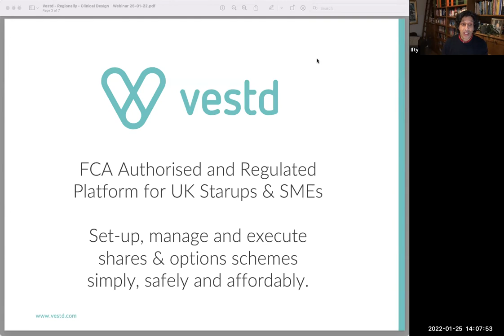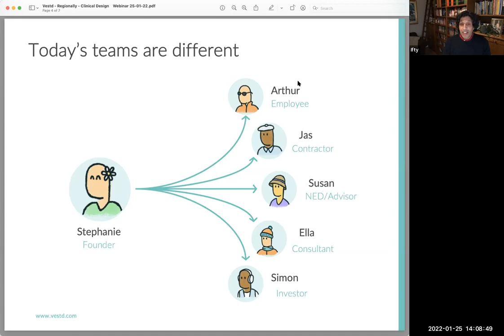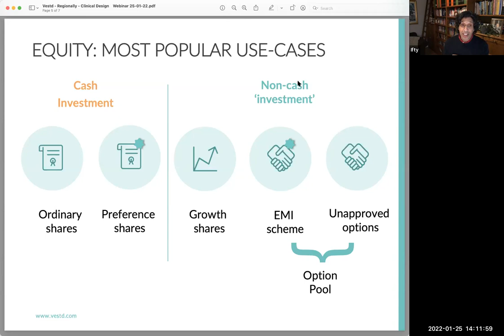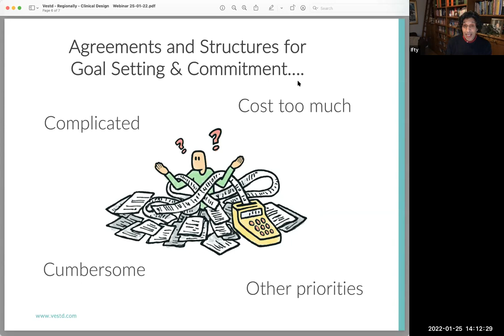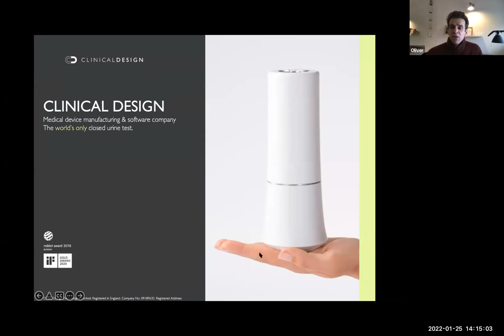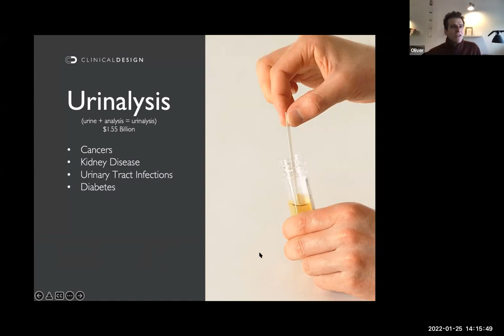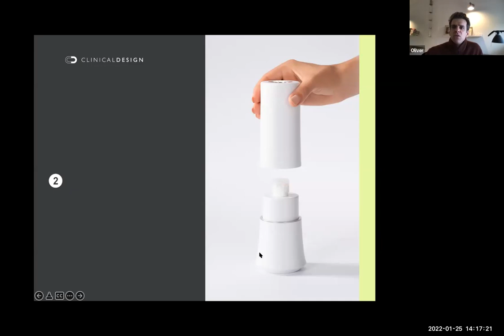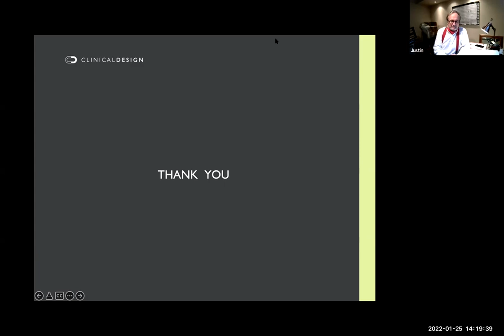Equity: Who deserves a slice of the pie… and how much should they get?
About this event:
Aimed at high growth businesses looking for a steer on share schemes, this informative and free talk will give you everything you need to decide:

Who should get what?
Who shouldn’t?
What shares or options will work best for you.
You’ll also find out how to protect your assets while using your equity to drive success.

Using equity to alleviate cash flow issues or to drive faster growth

You might be considering giving shares to suppliers to lower your immediate overheads, or perhaps you’re thinking about sharing with contractors, consultants or others outside of your immediate team?

If so, what’s a fair amount to give them and what can you expect in return?

Kickstart your year with a masterclass in equity distribution

Make 2022 the year you smash your goals. With smart equity management, the sky’s the limit.

Format

Regionally’s Justin Urquhart-Stewart will be hosting the talk. He will be joined by Ifty Nasir, founder and CEO of Vestd and Oliver Blackwell, founder and CEO of Clinical Design Technologies.

The event includes time for audience Q&A so bring your questions a mug of tea, and settle in for a game-changing and inspiring hour.

Your speakers:

Ifty Nasir, founder and CEO of Vestd, the UK’s number one share scheme platform.

Ifty is a strong believer in the ‘Ownership Effect’ and advises businesses on how to share equity to incentivise teams and unlock value.

An entrepreneur since his teens, and an ‘intrapreneur’ in the global energy industry, Ifty reached the most senior levels at BP and Essar Energy.

His mission is to transform the shareholder world, currently dominated by cash, to one more reflective of the contribution made through human endeavour, energy and hard work.

Justin Urquhart Stewart, Co-Founder and Chairman of Regionally.

Regionally’s innovative new investment platform was designed for professional investors, HNW individuals, and institutions and works exclusively with established SME companies based in the UK regions, looking for between £500,000 and £15,000,000+.

The platform is centred around key due diligence and efficient reports produced by our Regional Corporate Advisors who ensure that that professional investors can confidently invest. Regionally brings together like-minded organisations to collaborate in a private, personalised and thriving space.

Oliver Blackwell MCSD, Founder & CEO of Clinical Design.

Oliver is a multi-award winning product and experience designer and an accredited member of the Chartered Society of Designers. Since 2005, he has worked with commercial and governmental organisations as well as start-ups helping them overcome their social and commercial challenges.

Winner of the Red Dot award 2019 and the iF gold design award 2020 – ranking in the Top 10 winners in United Kingdom (2016 – 2020) and Top 25 in Health & Medical (2016 – 2020).